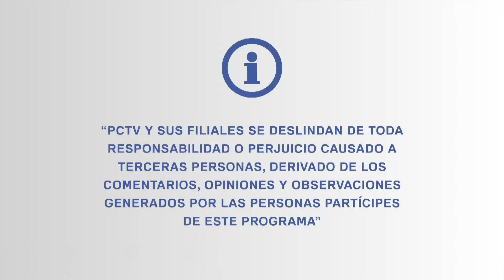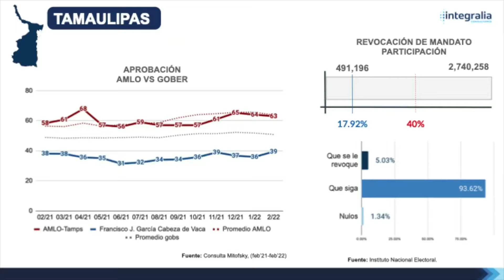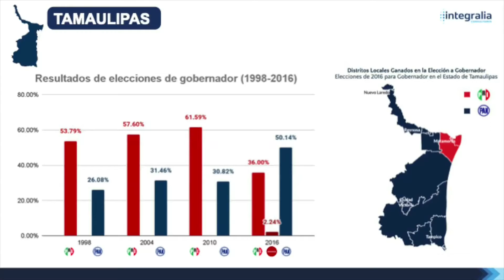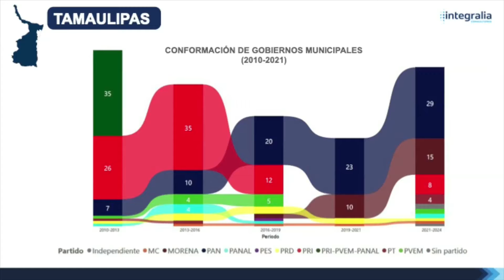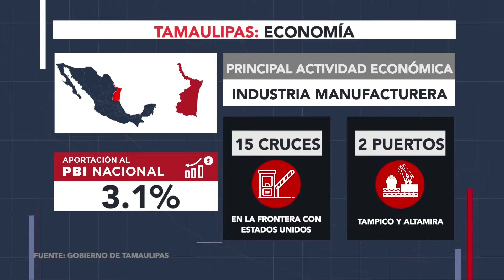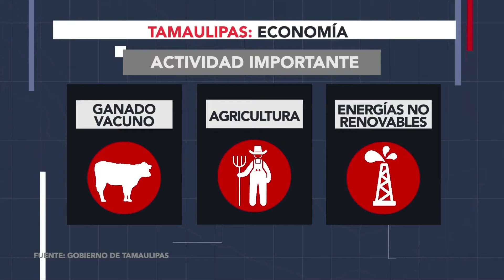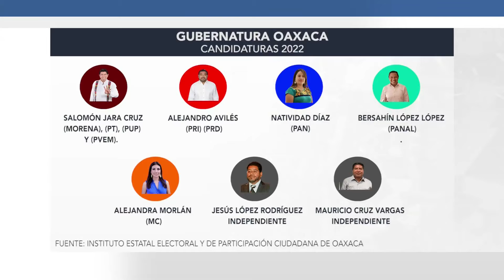Voto x México, rumbo a las elecciones de 2022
El análisis y debate con Paco Ramírez y Luis Carlos Ugalde, Director General de Integralia Consultores.